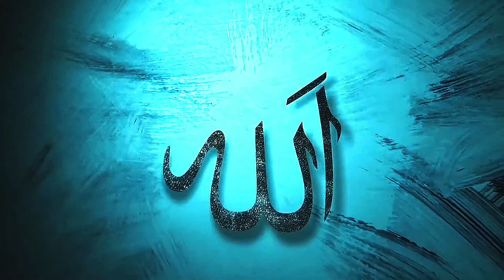Depth of Human Psyche | Insani nafsiat kya he? |Dr Israr Ahmad Informative Bayan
Depth of Human Psycho || Insani nafsiat kya he? || Dr Israr Ahmad Informative Bayan

As'salamu alaikum...❤️

Dear friends I hope you are all very well !

dr israr ahmeddr israr ahmed officialdr israr ahmed bayandr israr ahmed emotional bayandr israr ahmadisrar ahmeddr isrardr israr officialisrar ahmed bayandr israr ahmed shorts clipdr israr ahmed lecturestaraweeh by dr israr ahmeddr. israr ahmeddr israr ahmed clipsdoctor israr ahmeddr israr ahmed shortsdr israr ahmed short clipsdr israr shortsdr israr ahmed bayanat Bayan Islami Waqiat but parasti kab shuru hui#39but parasti kya hai#68but parasti#17arab mein but parasti ka aagaz kisne kiya#9arab mein but parasti#39makkah mein but parasti#1khana kaaba mein but kis ne rakhy#1when idol worship startedwhen idol worship started in the worldkaaba mein but parasti#1seerat un nabiseerat un nabi storylife of prophet muhammadlife of prophet muhammad in makkahsabaq amoz kahaniyansabaq amoz waqiatmoral stories in urdu

Insan Ka Dimag | The Truth About Smart People دمگ | Dr Israr Ahmed 1
Chapter 04/20 Part 1 - Seven Earths In Quran, Parallel Worlds (Saat Zameen Quran Aur Science)
अयोध्या मोदी की शर्मनाक हार हिंदुओं को खुल्लम - खुल्ला गाली बकना शुरू ?
Yusuf Pathan Wins From Beharampur, West Bengal | Lok Sabha Election Result | N18ER
Zabur K Manny Waly Kon Log Hain? | | Where Is Zaboor || Al Mutahid Islamic

Sultan Mehmood Ghaznavi Kon tha latest bayan molana Saqib Raza Mustafai
Akhri Jung Aur Lal Gaye Ki Qurbani Emotional Bayan | Molana Tariq Jameel 2024
Israel 100 Years will be completed in 2048 | What happened next ?

bayan

Very Emotional Bayan by Molana Tariq Jameel
Do not lose your hope by Dr Israr Ahmed | Trust On ALLAH | Inspirational Video
Dr.Israr ahmed, kya Nazria Sharab Haram nahi hai
Nek Logo Ko Allah Par Kaisa Tawwakul Karna Chahiye -- By Dr Israr Ahmad Rehmatullah

Keep Supporting
Keep Smiling

Kerwords:-
insani nafsiay kessy kam krti he?
What is Human psychology?
how work human psychology?
psycho by Dr Israr Ahmad
Dr Israr Ahmad Bayan || Dr. Israr Ahmad Vocal DrIsrarAhmad_BayanDr Israr Ahmad emotional Bayan
Dr Israr Ahmad Bayan || Dr. Israr Ahmad Vocal